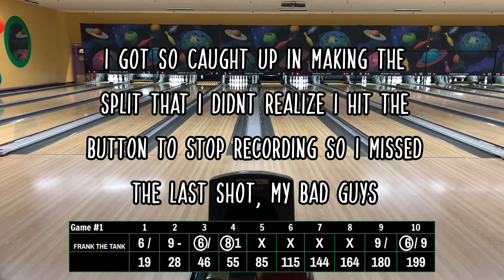Winter League 2022/23 Week 26: The Day After The Tragedy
0:00 - Introduction/Updates
5:20 - 3 Ball Arsenal
5:54 - Game 1
8:41 - Game 2
11:22 - Game 3
13:45 - Post Game Summary
14:01 - Outro

Interested In Customizing Your Bowling Shoes?
Contact Ivan Herrera Here